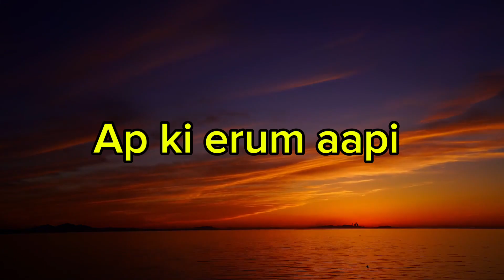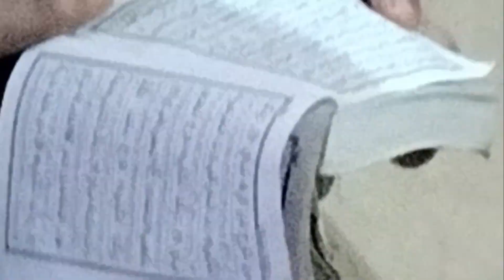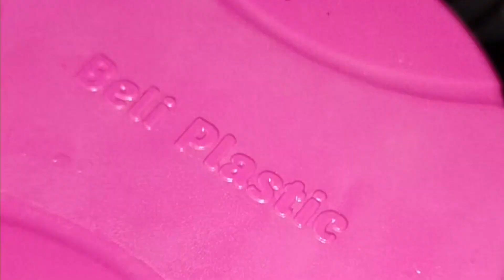Friday routine morning to night/allah se behtren gift Lene ka best way/asan tareen ebaadat